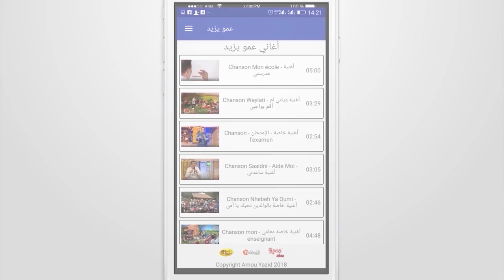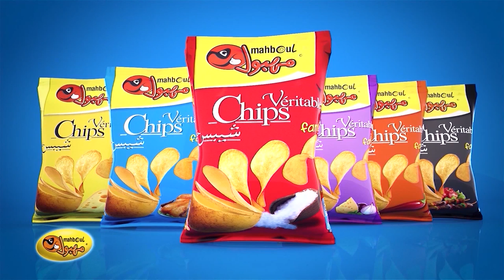حفل عمو يزيد بمدينة زلفانة ولاية غرداية Amou Yazid Show à Zelfana Wilaya de Ghardaia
حفل عمو يزيد بمدينة زلفانة ولاية غرداية
  Amou Yazid Show à Zelfana Wilaya de Ghardaia